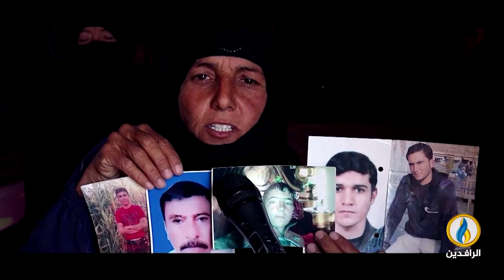طاولة_حوار | قمع الحراك الشعبي.. نهج حكومي ثابت في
ضيوف الحلقة:
رافع الفلاحي - كاتب وباحث سياسي.
كرار ماجد - ناشط مدني.
قحطان الخفاجي - أستاذ العلوم السياسية.

تقديم:
ماجد الجميلي